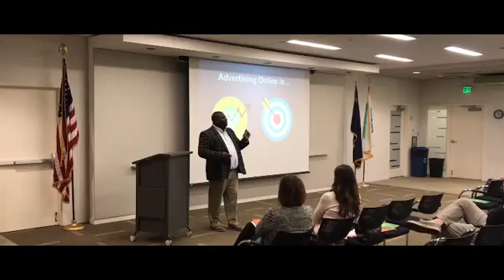Advertising Agency in Charleston, VIP Marketing and Advertising © Craft Creative, LLC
Marketing and advertising expert, Eric Elliott, speaks to lawyers about the landscape of advertising for law firms.

Do you need to level up your marketing?

VIP Marketing is a digital advertising agency based in Charleston, SC. Our mission is to separate our clients from the crowd. We commit to serve and deliver their marketing and creative needs on time and within scope. So then, our goal is to partner with businesses to market to the right people, capture their attention. In brief, we get results with premium video production, social media marketing, graphic design, media planning, and media buying. Ultimately, we believe every business deserves Very Important Placement.

The VIP Marketing team understands that all media plans are not created equal. So much great creative work is sabotaged by their placement. What good is an awesome video if no one sees it? Or, what if it’s served to the wrong audience? Generally speaking, you’re wasting dollars. VIP Marketing uses some of the best tools on the market to find your audience. Then, after building awareness, we aim to keep their attention. Finally, our strategies help turn these leads into conversions and revenue for your business.

Eric Elliott is a self-made entrepreneur and marketing expert with extensive experience crafting impactful brand narratives for clients across industries. He is the founder of VIP Marketing and Craft Creative. In 2009, Mr. Elliott started VIP Marketing with almost no resources. VIP now has a global team and is recognized as one of the top branding agencies in the USA by Clutch. co. He founded Craft Creative in 2015, a full-service video production company providing premium services to clients across the US.

Eric is also the host of The AdCast, a premiere marketing podcast. Mr. Elliott is the author of numerous articles and an active contributor to Entrepreneur Magazine, Forbes, and Medium.  Recognized as a pillar of his community, the city of North Charleston established Eric Elliott Day to honor his name and legacy to inspire others to follow their dreams and positively impact the world.